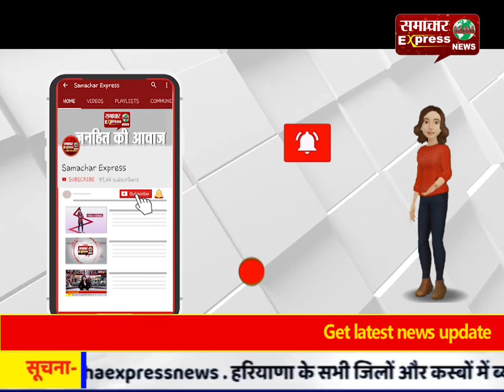गुरु रविदास के नाम पर चौंक बनाने को लेकर ब्रह्माण सामुदाय के लोगों ने जताया एतराज